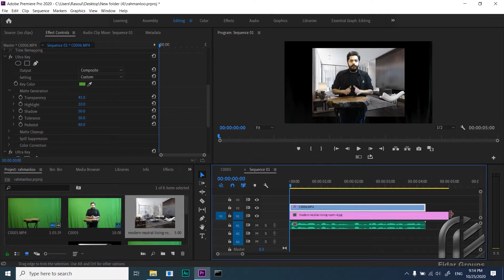آموزش حذف پرده سبز در پریمیر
در این ویدیو یاد میگیریم با چند کلیک پرده سبز رو حذف کنیم